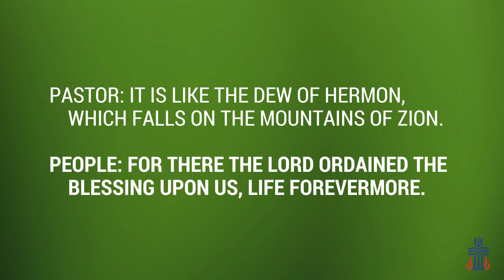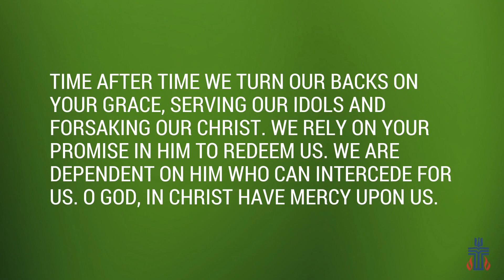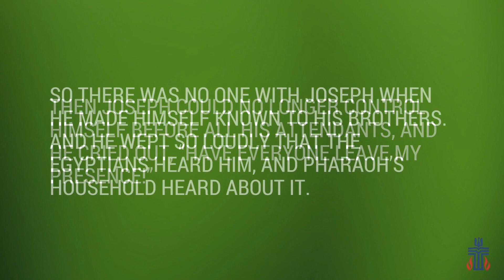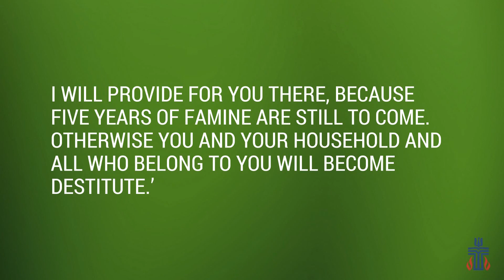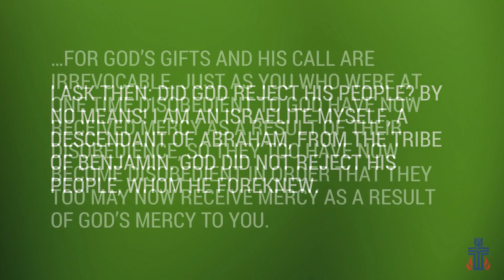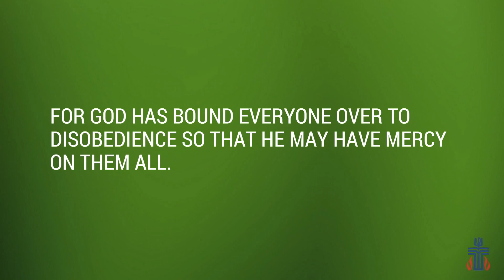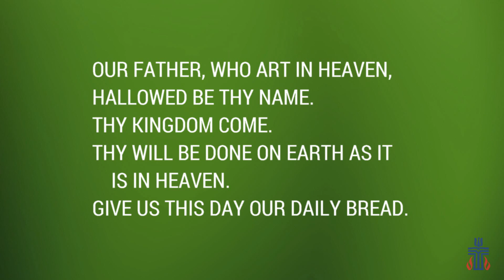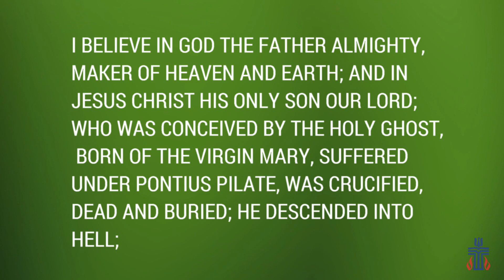Aug. 20, 2023 Robinson Memorial Presbyterian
OK, let's admit that not everything in the Bible is logical. But frankly, that's OK. Today we're talking about "Illogical." It would make a lot of sense for you to watch this online worship service.

3106 Union Rd.